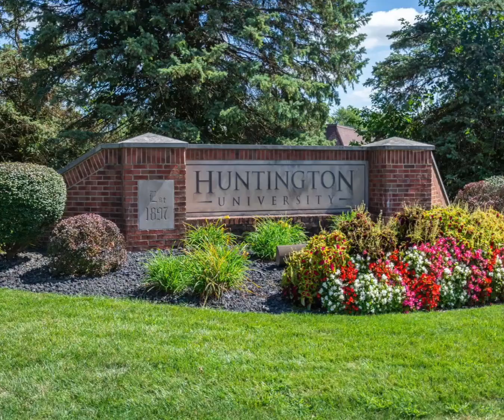Showcase Players in Action 2019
Highlighted Action from HU Softball Showcase from Corey Alan photography

Music Production: David Davenchy
Instagram & Twitter : Daviddavenchy